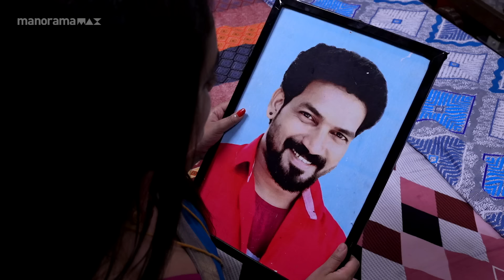Ep 722 | Ennum Sammatham | When Janaki realizes the truth..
When Janaki realizes the truth..